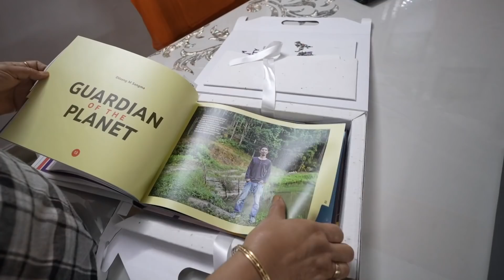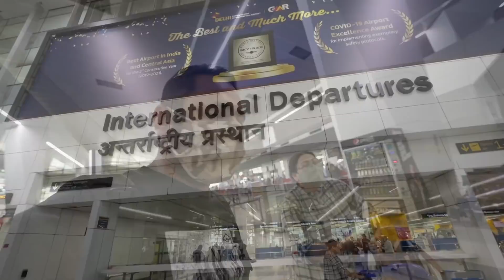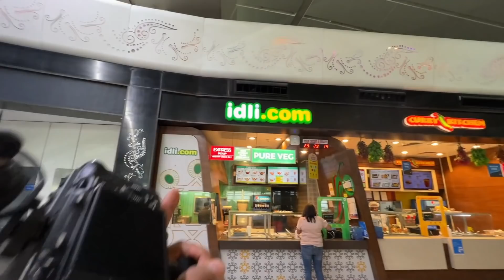OFF To NEPAL !